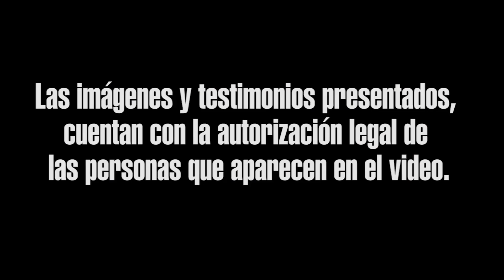AS PuertoLeguízamo ConflictoArmado